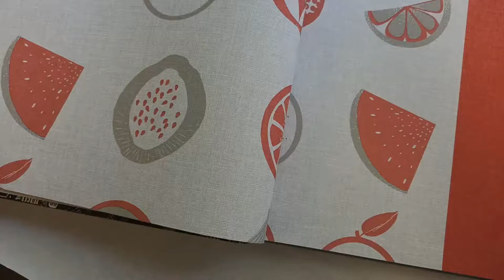Обои на кухню Caselio Au Bistrot d'Alice BIS100648010 красные фрукты | видео обзор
Обои Caselio Au Bistrot d'Alice BIS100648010 вживую.

✓ Бесплатная доставка
✓ Калькулятор обоев
✓ Виртуальная комната